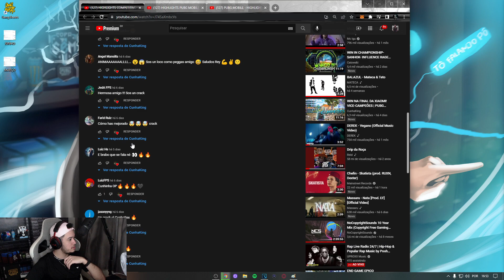sem1 reacts CUNHA